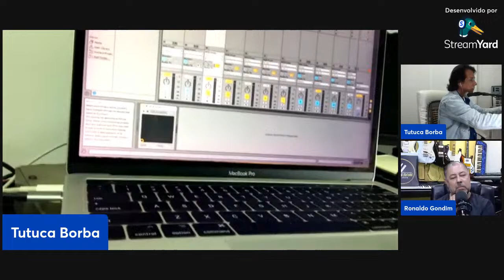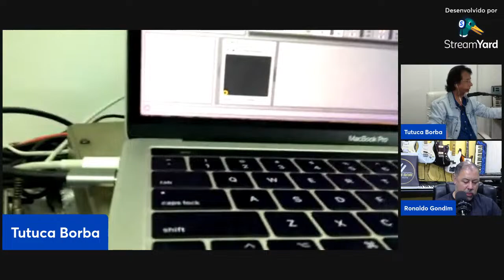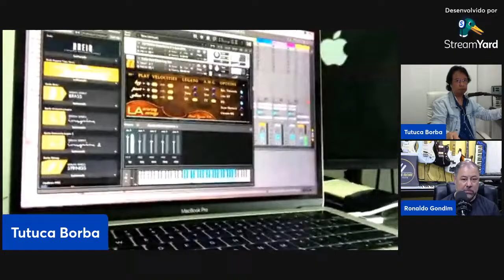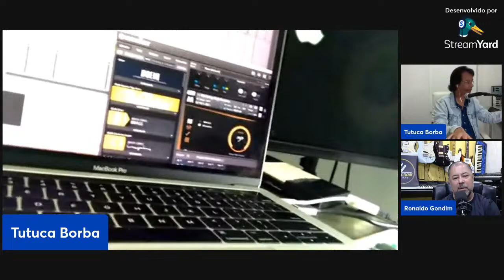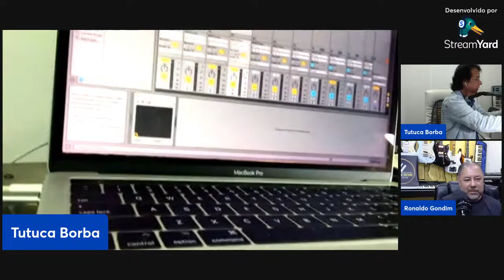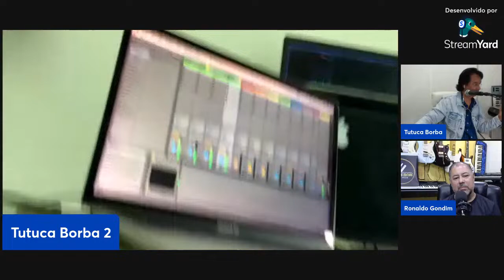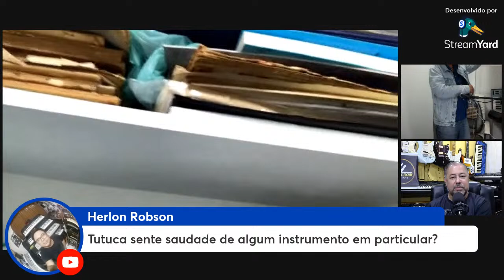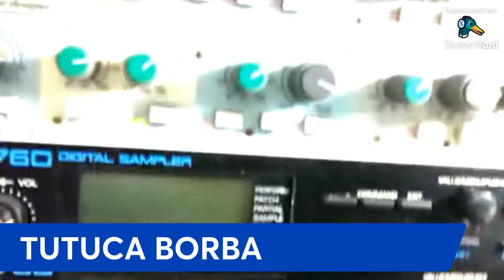SUPER PAPO DAS TECLAS COM TUTUCA BORBA (ROBERTO CARLOS)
Super Papo das Teclas com mestre Tutuca Borba! Pianista, Tecladista, compositor, arranjador e Produtor Musical.
Atualmente é tecladista oficial do cantor Roberto Carlos! Com 42 anos de carreira musical, Tutuca Borba se destaca em seu belíssimo trabalho na composição de cordas (Orquestrações) sem suas produções musicais tornando-se uma referência para grandes músicos ao redor do mundo inteiro!
O conteúdo registrado neste vídeo é de extrema importância para músicos e produtores musicais que utilizam técnicas de gravações de cordas através do uso de VST's e afins.

Neste vídeo você vai conferir um super pate-papo descontraído e cheio de informações sobre a história e carreira musical de Tutuca Borba.

Espero que aproveitem conteúdo deste vídeo!

Visite o site da LAND e conheça os demais modelos de fones profissionais:

Visite o Instagram da Casa das Teclas e conheça o completo Show Room de Instrumentos musicais e equipamentos de som de primeira qualidade.

Grande abraço,

Ronaldo Gondim.